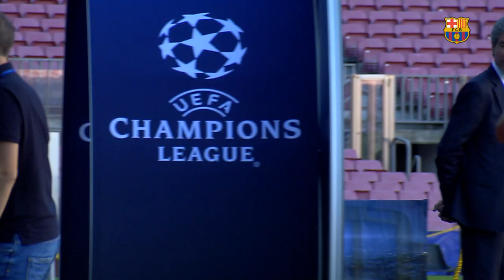FC Barcelona - Juventus preview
The leaders of La Liga and Serie A meet in a classic Champions League opening clash at the Camp Nou, FC Barcelona looking to take advantage of being at home in order to get an early foothold in Group D.
Lionel Messi’s move to a more central position has paid immediate dividends for Ernesto Valverde, his 38th career hat-trick paving the way for a 5-0 win in the derby at the weekend. The Argentinian will need to be at his very best once more against a strong Juventus side, who ended Barça's European aspirations last season. Losing finalists in Cardiff, the Italians will be keen to continue their own unbeaten start to the 2017/18 campaign.
Team News
Sergi Roberto is back after missing the game against Espanyol and he’s joined by Denis Suárez, although Paco Alcácer misses out with gastroenteritis. Arda Turan and Rafinha are still nursing injuries and are unavailable for selection, whilst Vermaelen, Digne and Aleix Vidal are left out by Valverde.
The full squad is as follows: Ter Stegen, Cillessen, Semedo, Piqué, Rakitić, Sergio, Denis, A. Iniesta, Suárez, Messi, Dembélé, Mascherano, Paulinho, Deulofeu, Jordi Alba, Sergi Roberto, André Gomes and Umtiti.
Massimiliano Allegri has picked 19 players for the trip to Catalonia. They don’t include defensive stalwart, Giorgio Chiellini, or Mario Mandžukić, both of whom trained normally on Monday but were deemed not fit enough. Sami Khedira, Claudio Marchisio and Benedikt Höwedes are also injured and they will stay in Turin alongside Juan Cuadrado, who is ineligible after being sent off in last season’s final.